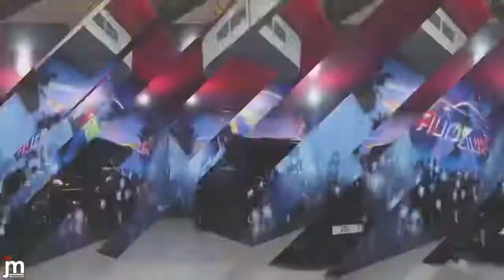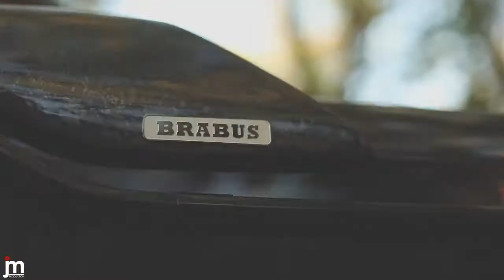Brabus g700 g63 vs range rover SVR